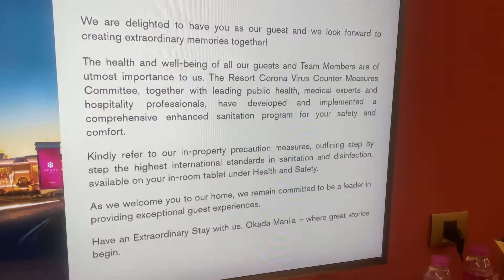OKADA MANILA STAYCATION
Thank you PRU LIFE UK for allowing us to celebrate our 9th year anniversary here at @OkadaManilaIntegratedResort! We had a wonderful family time.

Thank you to all my dear clients as well. I celebrate this with you!